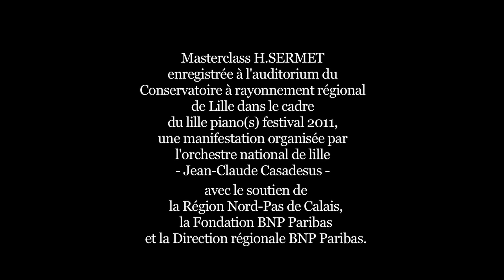Masterclass H.Sermet (2/4) - lille piano(s) festival 2011 - qobuz.com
HÜSEYIN SERMET
Élève notamment d'Olivier Messiaen et Nadia Boulanger au Conservatoire de Paris, Hüseyin Sermet est un artiste complet amoureux de la musique sous toutes ses facettes. Pianiste au répertoire très large invité à travers l'Europe et en Asie du Sud-Est, compositeur reconnu, il est aussi un pédagogue très impliqué auprès des jeunes talents. D'origine turque, il vient très logiquement de s'illustrer lors d'un concert de clôture d'"Istanbul 2010, Capitale européenne de la Culture".